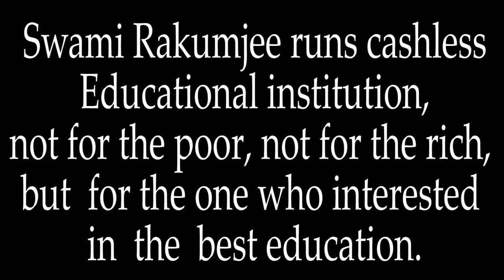{Part - 4}Zen Story Gateless Gate 42."The Girl Comes Out from Meditation" by Swami Rakumjee |1453